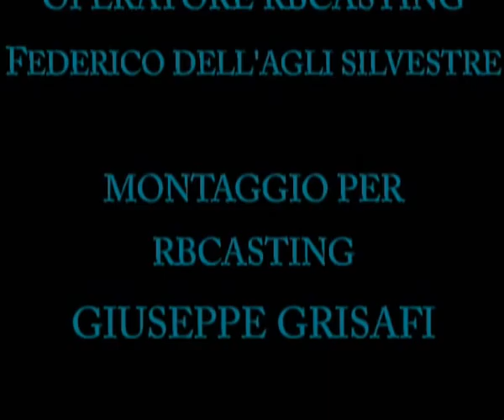ESMERALDA CALABRIA INTERVISTA per RBCasting.com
ESMERALDA CALABRIA INTERVISTA per RB CASTING per il film "BIÙTIFUL CAUNTRI" regia Regia di Esmeralda Calabria, Andrea D'Ambrosio, Peppe Ruggiero. Roma 03 Marzo 2008 03/03/2008